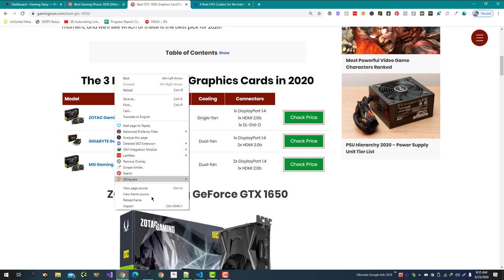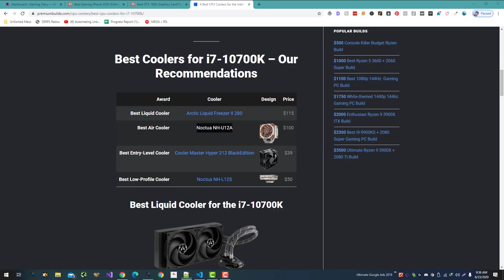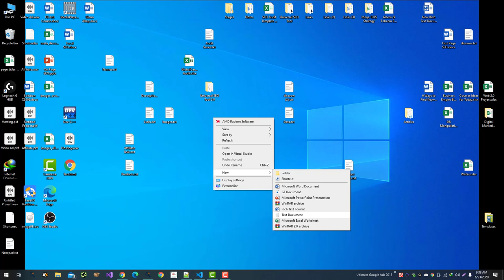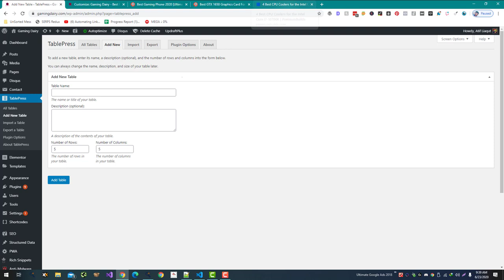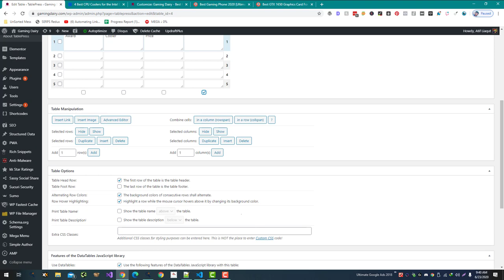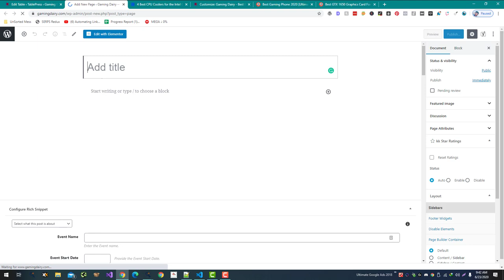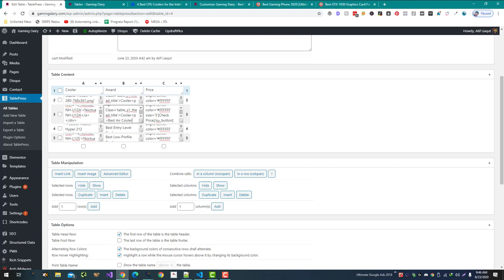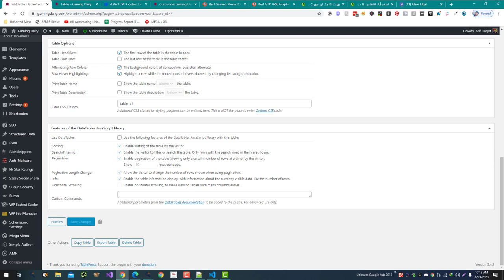How to Create Responsive Tablepress Tables using Universal Designing App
💥💥Vieo Chapters💥💥
00:00 Universal SEO Tool
00:48 Building Dofollow Comment Backlink
03:50 Building Dofollow Forum Backlinks
14:32 Ending